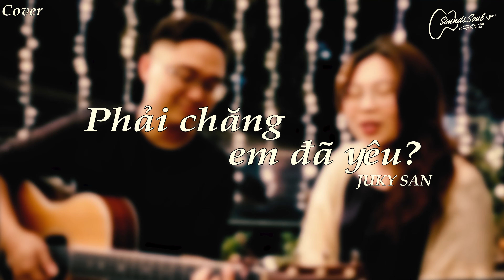PHẢI CHĂNG EM ĐÃ YÊU - JUKY SAN | GUITAR COVER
Bản cover guitar acoustic bởi
Nếu có vấn đề về bản quyền, xin hãy liên lạc với chúng mình, chúng mình sẵn sàng hợp tác xử lý và giải quyết vấn đề một cách nhanh gọn nhất!

Gear:
Guitar: Taylor 412
Pick up: K&K Trinity System, Wett Piezo
Preamp: K&K Quantum Blender
Mic: AT3025
Hiện mình có mở lớp học guitar đệm hát và solo fingerstyle với 2 hình thức online và học trực tiếp tại Hà Nội.